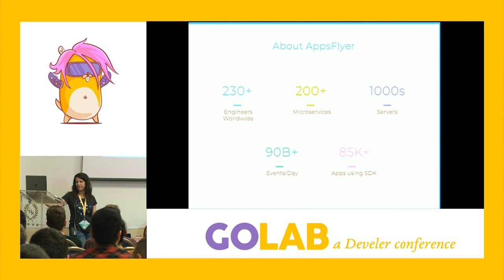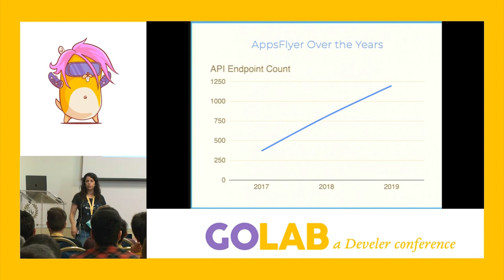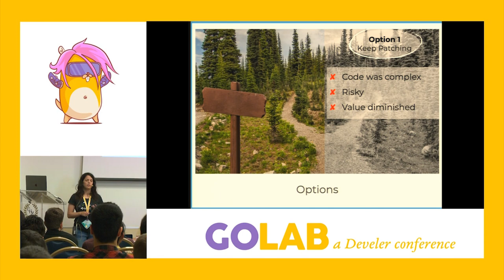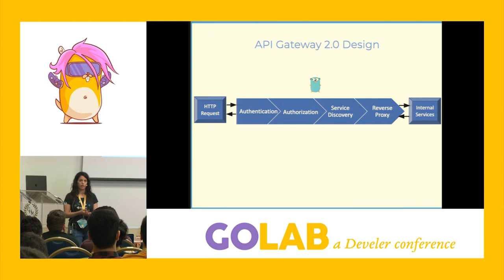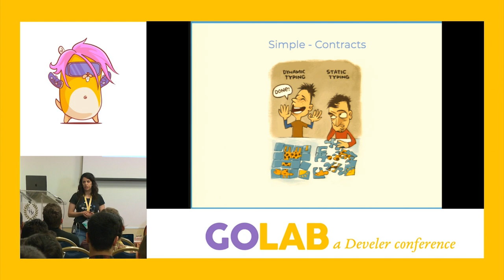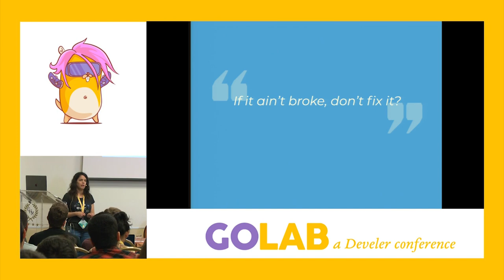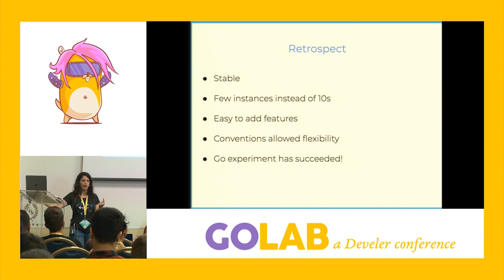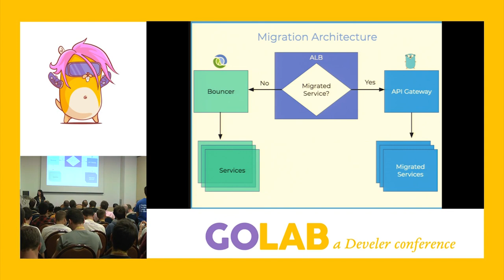Golab 2019 - Hadas Yaakobovitch - Migrating a Mission Critical Service to Go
🔔  FOLLOW GOLAB CHANNEL 🔔

This talk will dive into how we rewrote one of our production services in Go, leveraging Golang’s natives proxy implementation and routines alongside its async capabilities for improved scale & throughput of web services, enabling exponentially improved performance.

AppsFlyer, a leading mobile attribution & marketing analytics platform, processes nearly 70+ billion HTTP requests a day (approximately 50 million requests a minute), and is built using a microservices architecture. The entry point to the system that wraps all of the frontend services is a mission-critical (non-micro) service called the API Gateway. This essentially serves as a single point for routing traffic from customers to our backend services, simplifying authentication and authorization exponentially for our clients, but with the tradeoff of also potentially being a single point of failure.

Originally, this service was written in Clojure. As traffic grew - it became apparent that the code for the API gateway was too complex, and needed constant refactoring to enable the throughput required. Once the service became too unstable, we realized the we needed to rewrite the project completely - either in Clojure (just better), or explore other language options as well. This project decided to forego cognitive biases - and explore new language to rewrite the service to. After benchmarking, Go was selected and then went through a rigorous design phase, then rewrite, migration of production services, and benchmarking for improved performance. This talk will walk you through how to qualify a new language to introduce for mission critical production services, best practices for rewriting and migrating production services.

Below is an outline of the talk structure:
* Brief intro to describe technology stack & scenario
* Previous architecture and need for rewrite
* Design, Implementation, Architecture
* Migration
* Q&A

This channel is dedicated to the videos of the GoLab conference.